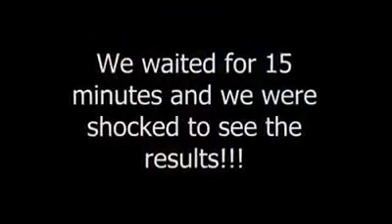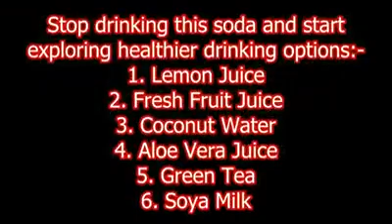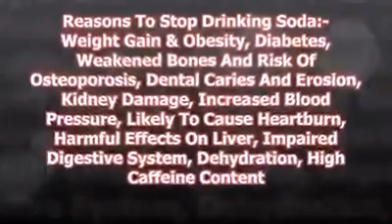Look At This Experiment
Just look at this experiment of boiling pepsi.
What do you think will happen to your body if you consume it.